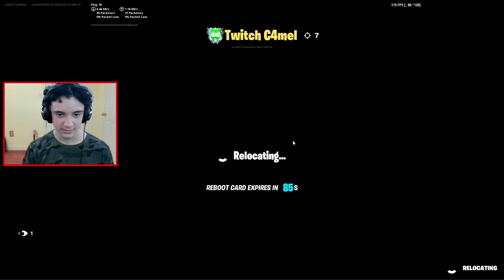"I DONT DRINK HAND LOTION!" (weird phone calls in squads fill) - fortnite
in this video i had some weird phone calls in squads fill

smash like lets get 1k likes on this vid